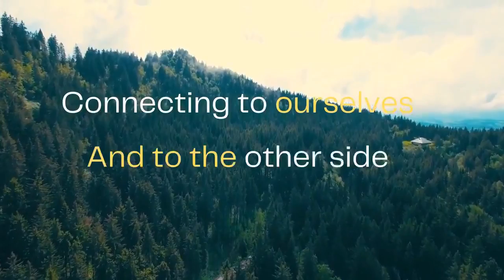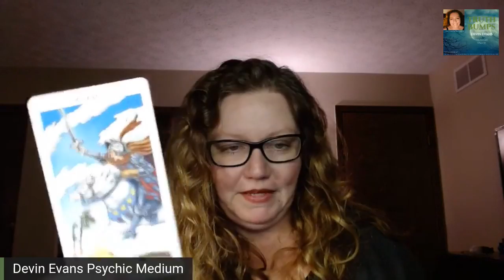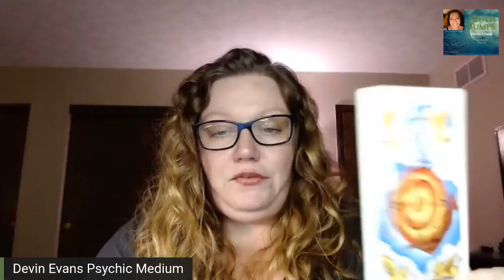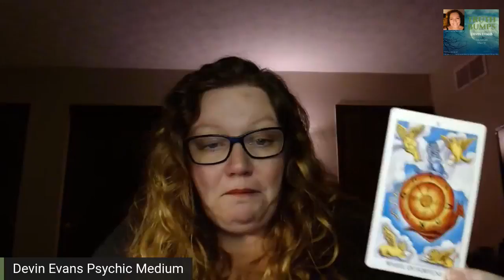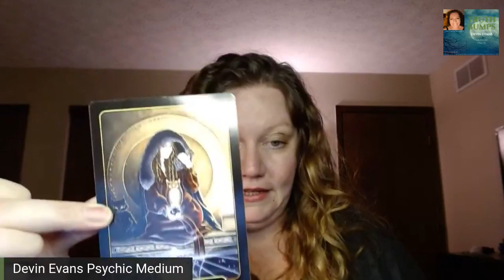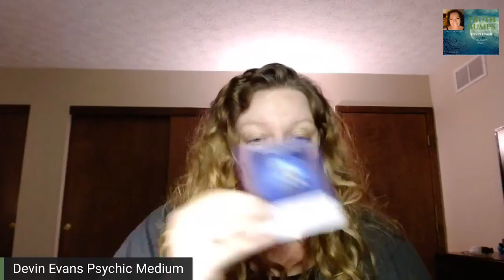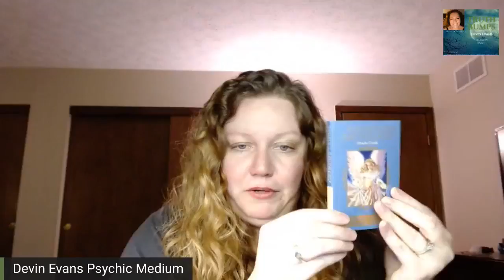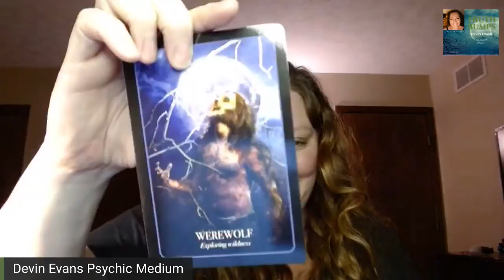E007 - Building Your Psychic Abilities With Tarot And Other Types Of Divination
Often we’re lead to work with divination tools to start shifting what we call our intuition into a deeper intuitive or psychic experience.
Tune into TRUTH BUMPS with Devin Evans this as she introduces different divination tools that you can use to practice your psychic abilities and learn why developed abilities aren’t needed to start!
She’ll discuss what divination is, and isn’t, why we shouldn’t be afraid of it, and why there are so many different ways to benefit from divination tools. From contacting loved ones and spirit guides, to goal setting, to making an informed decision – the possibilities are endless.